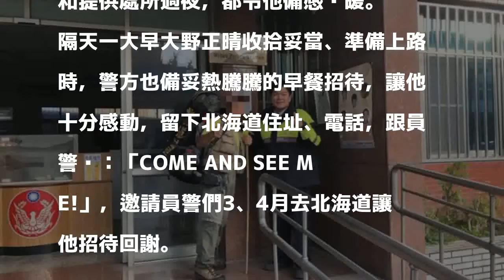漁村迷途夜宿警所 日人感動：來北海道讓我招待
〔記者蘇福男／彌陀報導〕日人大野正晴來台徒步旅遊，在高雄彌陀海邊迷航、找不到落腳處，岡山警分局彌陀分駐所員警伸出援手，讓他在派出所後方搭帳篷夜宿，並準備熱騰騰的早餐招待，讓大野正晴感動不已。

發表評論評論如下。